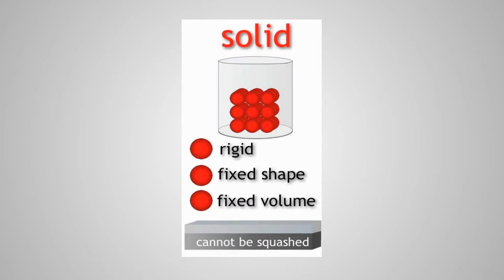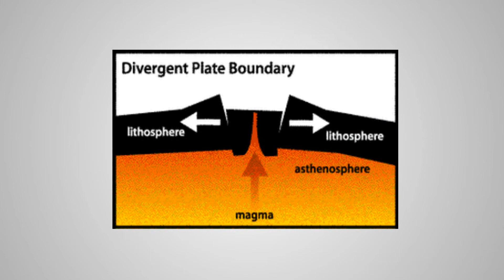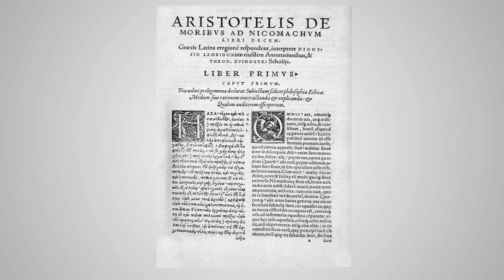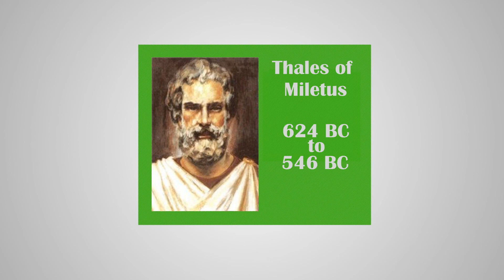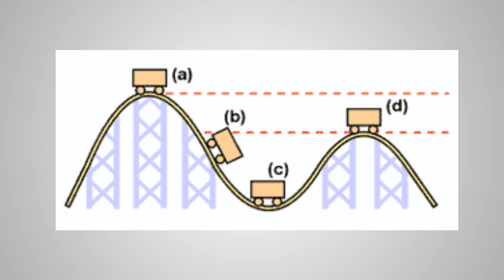The History of our TEC - Energy (Part 1)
Welcome to the first video in our new series, The History of our TEC!  In today's episode we'll be discussing the history of energy from its beginnings to now